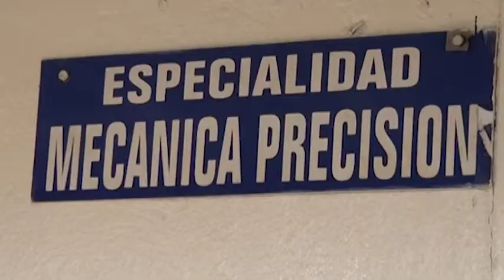MEP entrega equipo tecnológico a 18 Colegios Técnicos Profesionales del país